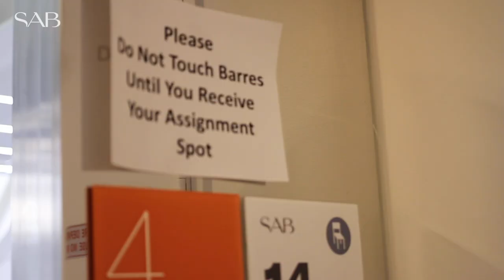Back to the SAB Studios | Inside SAB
SAB welcomed a limited number of students back for in-person classes in our studios at Lincoln Center while simultaneously holding online classes. The School's effort to reopen required a hybrid of remote and in-person classes across a selection of class levels, set on a rotating schedule, and coupled with strict safety measures for students, faculty and staff when on the premises. The result is a completely unprecedented start to Winter Term, with smaller class sizes, staggered start times, constant cleaning, meticulously measured barre and center spacings, and masks worn at all times.

Founded in 1934 by George Balanchine and Lincoln Kirstein, The School of American Ballet has been training ballet dancers for generations. SAB is the official School of New York City Ballet.